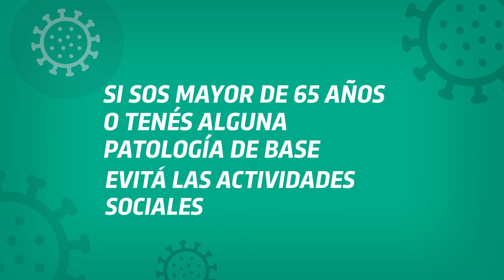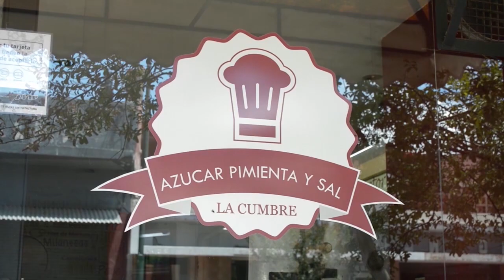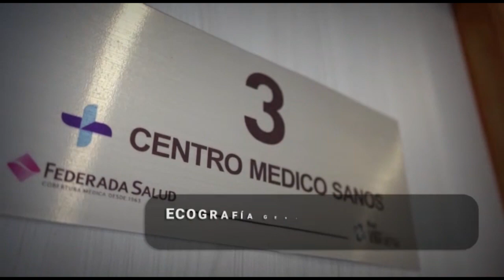LA ACTUALIDAD PRIMER BLOQUE PROGRAMA 20 MARZO 20